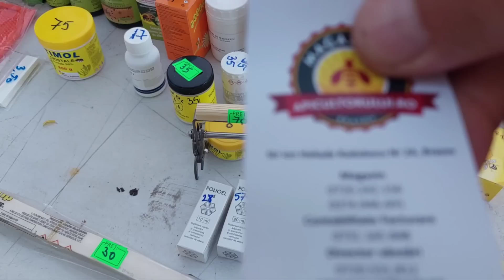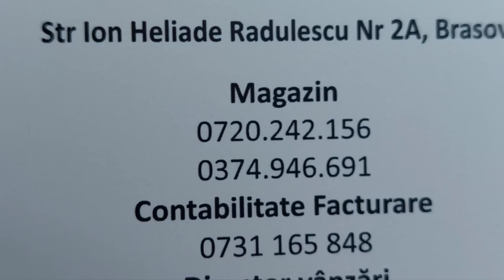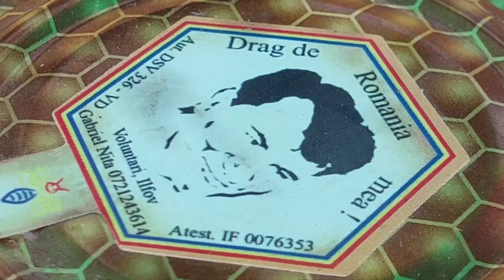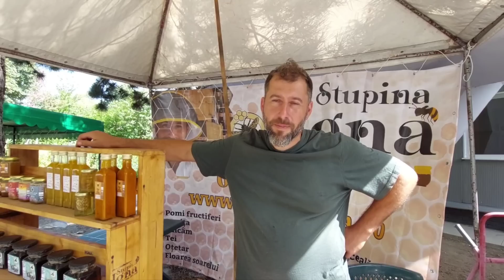Azi la târgul apicol 16 09 2022